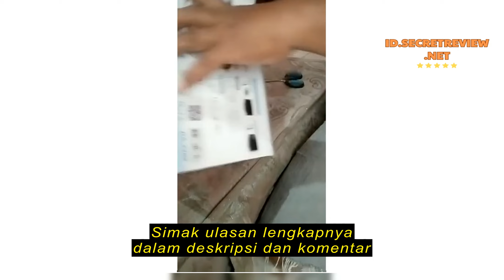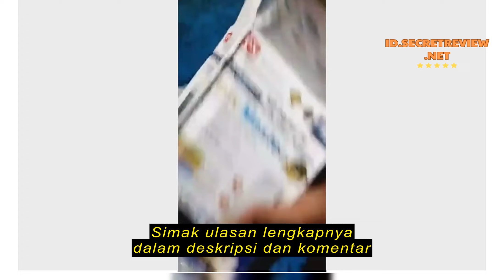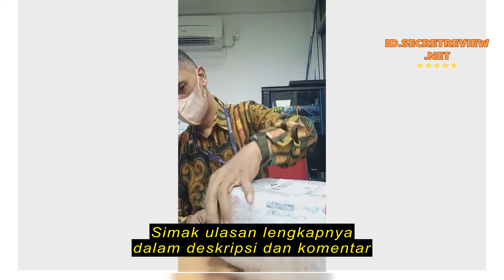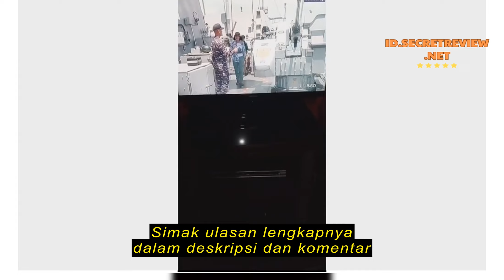Review Antena TV Digital Indoor Outdoor Digital Analog Resolusi Tinggi PX DA-5200 DA 5200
Antena TV Digital Indoor Outdoor Digital Analog Resolusi Tinggi PX DA-5200 DA 5200